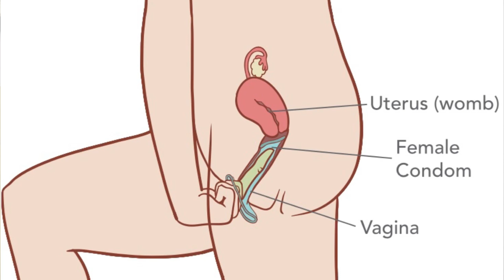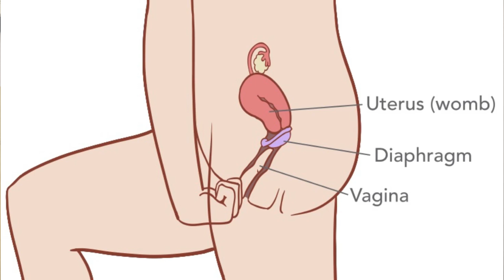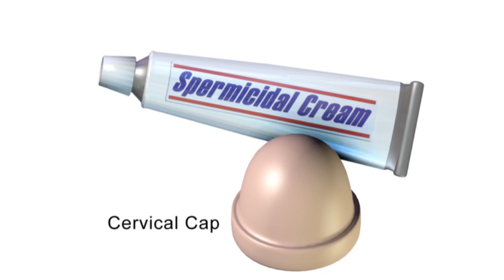What is the Best Birth Control?? / Family Planning Options you need to know.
Hey G-gang,  it will interest you to know that women have several forms of birth control and the options help women prevent pregnancies and better plan their families. In this video, I have successfully highlighted  contraceptive methods for women  and I hope you explore them to help you make better decisions.
Please do watch and enjoy every minute of it, and trust me you’ll definitely love this one.🙏🏾✨